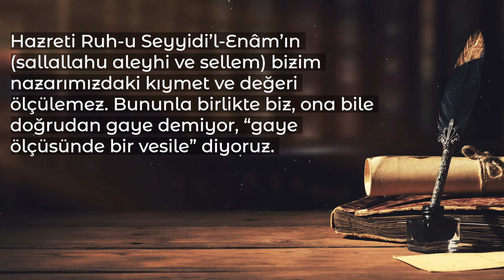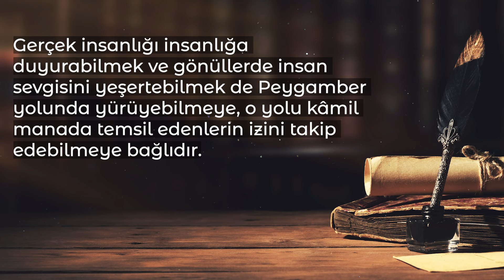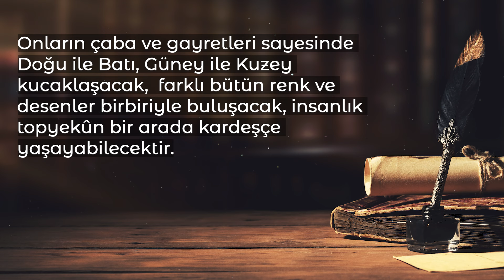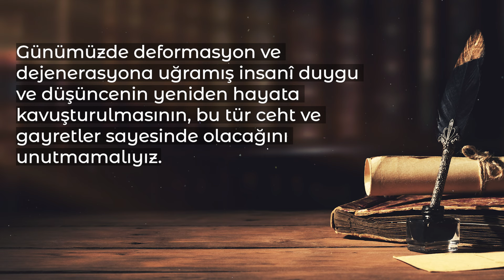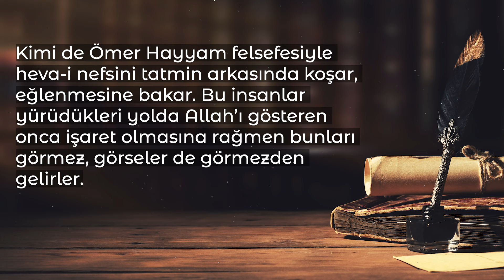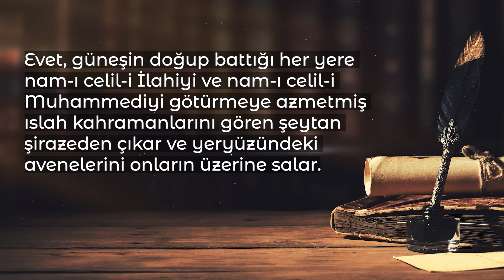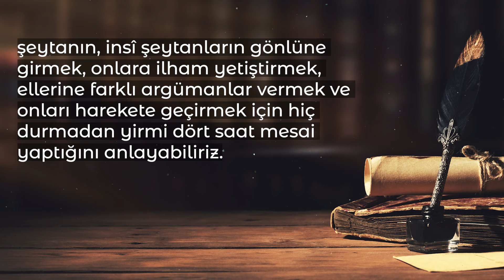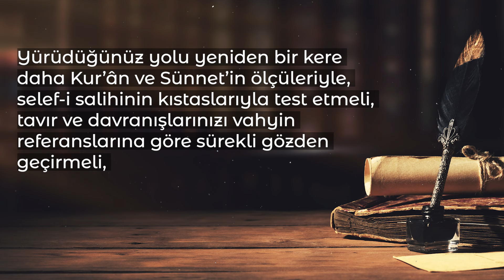Kırık Testi | Biricik Gayemiz İstikametinde Yola Devam | M. Fethullah Gülen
İnsanın biricik gayesi, Allah (celle celaluhu) olmalıdır. Her insan, O’nu sevme, O’nu sevdirme, O’na ulaşma, O’na ulaştırma ve gönüllerde O’na karşı alaka uyarma istikametinde çırpınıp durmalıdır.

Herkul'u sosyal medyada takip edin!